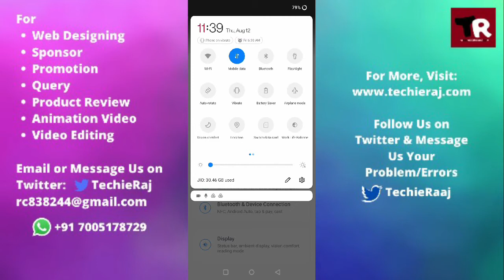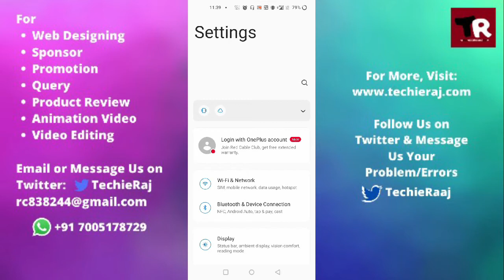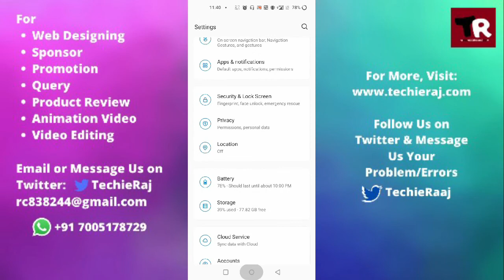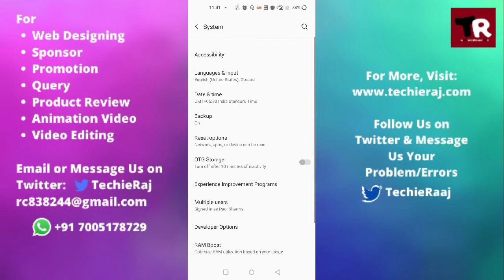Fix OnePlus 8 Heating While Charging Problem Solved